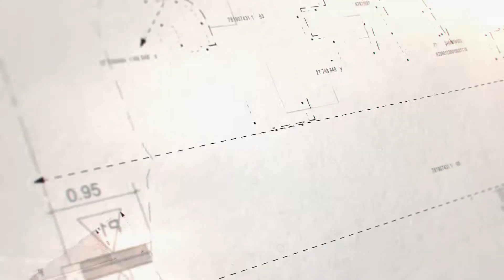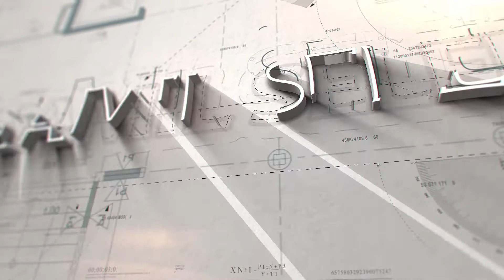HAMIL SELENA World Foam Cleaner JPN